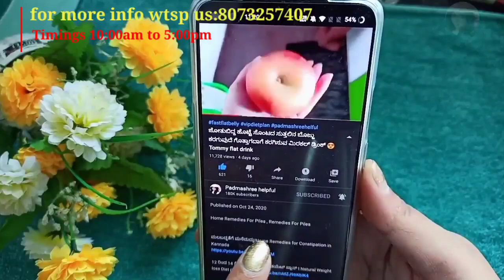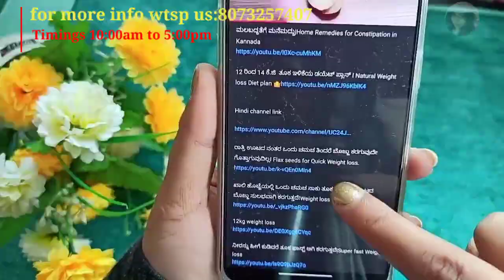12 ಕೆ.ಜಿ ತೂಕ ಇಳಿಕೆ ಇಷ್ಟು ಸುಲಭನಾ🤷🤷?? Easy Weight Loss Method😍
Home Remedies For Piles , Remedies For Piles

ನಿಂಬೆಹಣ್ಣಿನ ಬಗ್ಗೆ ತಿಳಿದರೆ ಅಚ್ಚರಿ ಪಡುತ್ತೀರಾ??

ಶೀತ ನೆಗಡಿ ಕಟ್ಟಿದ ಮೂಗು ಕ್ಷಣದಲ್ಲಿಮಾಯ ಮಾಡುವ ಮನೆ ಮದ್ದು👌To get relief of cold within a Minute home Remedy

ಈ ಪದಾರ್ಥಗಳನ್ನು ಬಿಟ್ಟರೆ ಸಾಕು ಎಷ್ಟೇ ಹಳೆಯ ಬೊಜ್ಜದರೂ ಸುಲಭವಾಗಿ ಕರಗುತ್ತದೆ|Weight loss tip's

12ರಿಂದ14ಕೆಜಿ ತೂಕ ಇಳಿಕೆ ನ್ಯಾಚುರಲ್ ಆಗಿ ಇದರಿಂದ

ಕೇವಲ5ನಿಮಿಷಗಳಲ್ಲಿ ಶರೀರದ ಉಷ್ಣತೆ ಕಡಿಮೆ ಮಾಡುವ ಪಾನೀಯಗಳು How to Reduce Body

ಎಷ್ಟೇ ಹಳೆಯದಾದ ಹೊಟ್ಟೆ ಕೈ ತೊಡೆ ಸೊಂಟದ ಸುತ್ತ ಇರುವ ಬೊಜ್ಜು ಕರಗುವುದೇ ಗೊತ್ತಾಗೊಲ್ಲ | Super fast weight loss

ನೆನಪಿನ ಶಕ್ತಿ ಹೆಚ್ಚಿಸುವ ಮುದ್ರೆ

5ನಿಮಿಷದಲ್ಲಿ ಬೆಳಗಿನ ಮುಖಕಗಿ

ಅತಿ ಬೇಗ ತೂಕ ಇಳಿಕೆಯ ಡ್ರಿಂಕ್

ಹೊಟ್ಟೆ ಬೊಜ್ಜನ್ನು ಮಾತ್ರ ಕರಗಿಸುವ ಡ್ರಿಂಕ್

ಈ ಮುದ್ರೆ ಇಂದ ಎಲ್ಲ ನೋವು ಗಳು ಕಡಿಮೆಯಾಗುತ್ತದೆ

padmashreehelpful diet#full body weight loss plan#padmashreehelth tips#dietplan#VIP diet plan#padmashree diet plan#natural diet plan in kannada#diet plan,